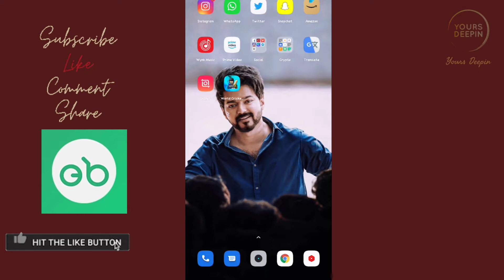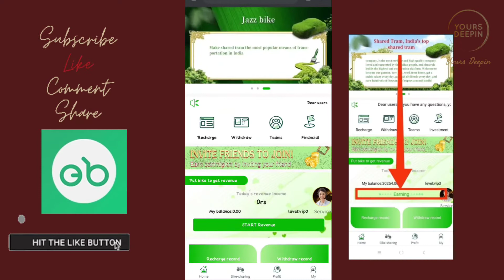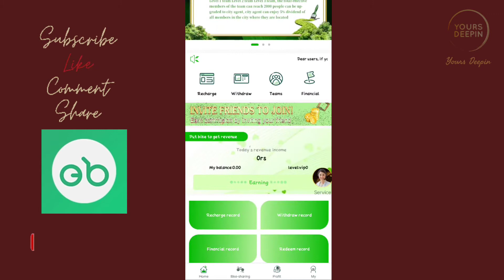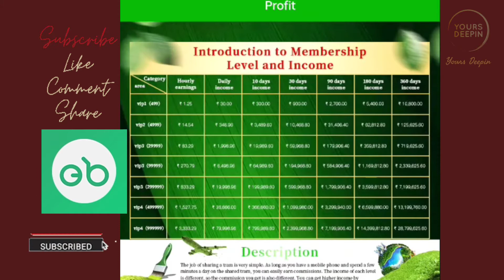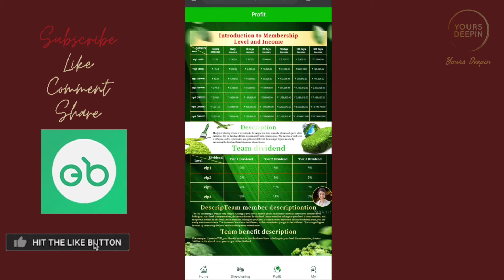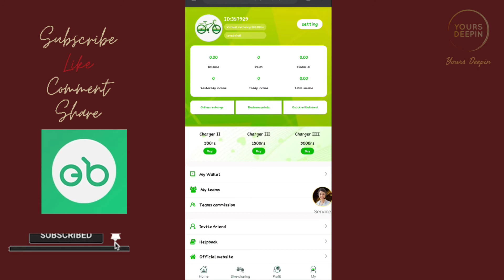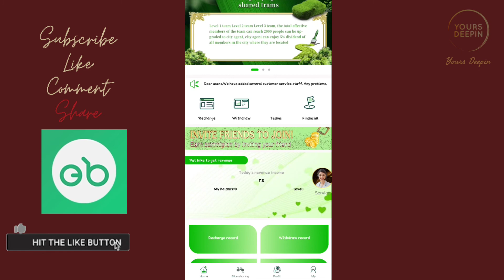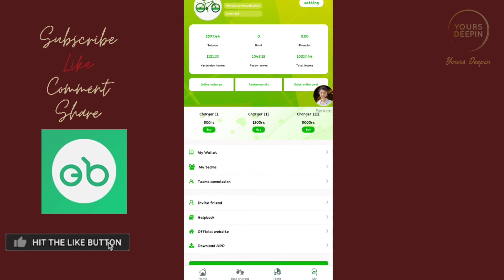Jazzbike Cash Earning app| Malayalam